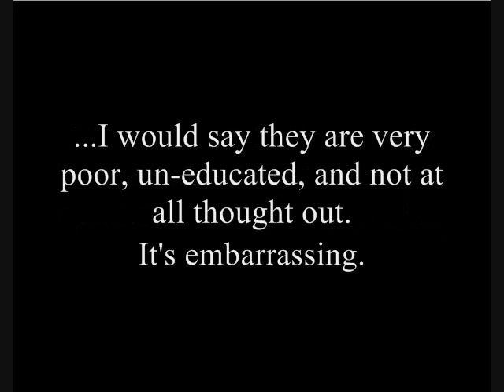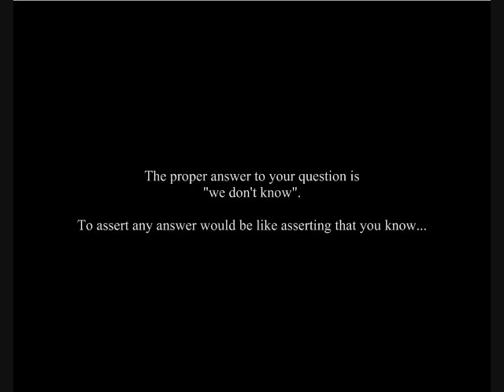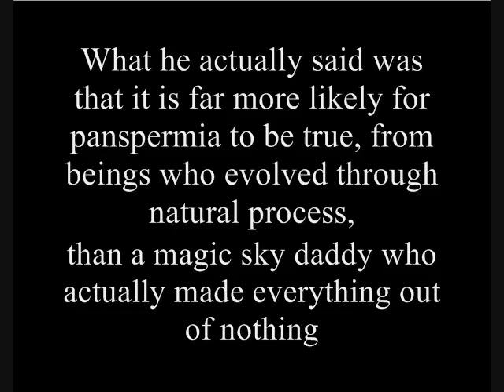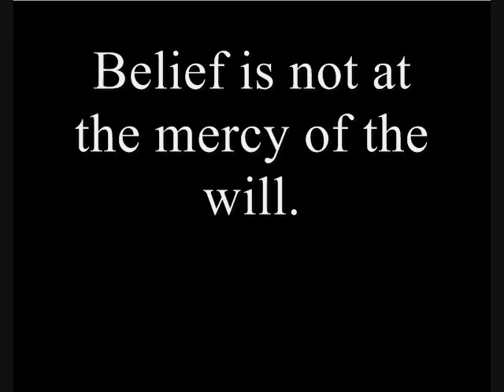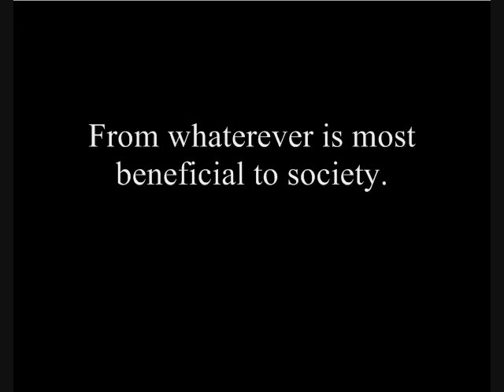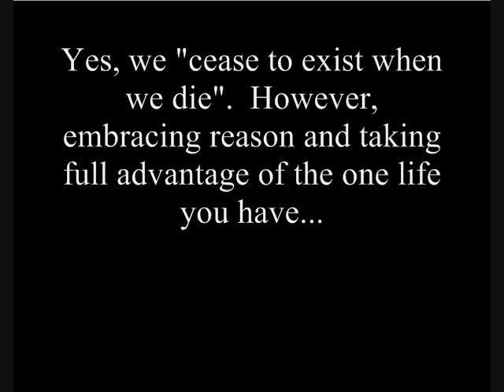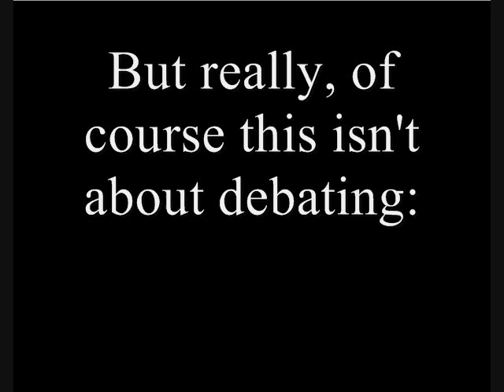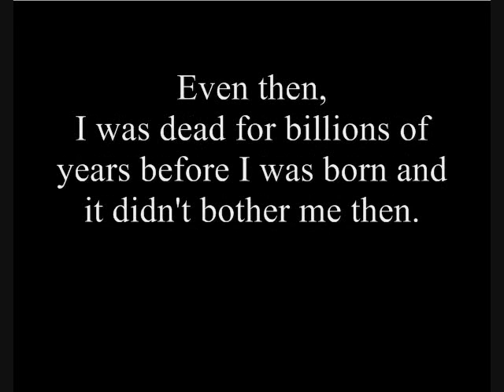Re: 5 Questions for Atheists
Some of the most misinformed/ignorant questions around.